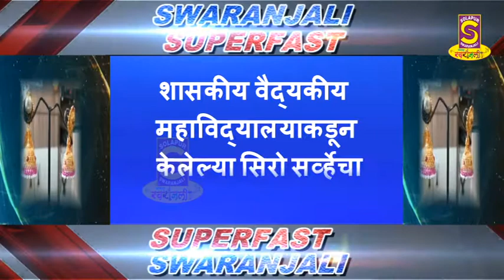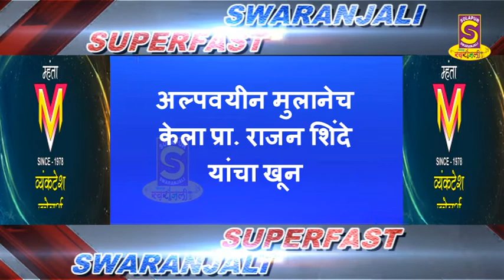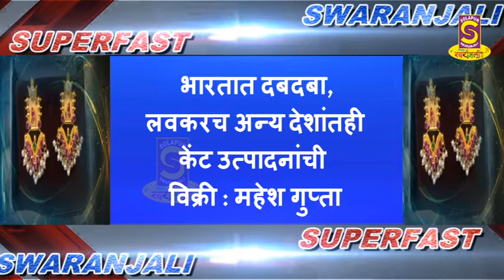Today Swaranjali Superfast News 19-10-2021 updates